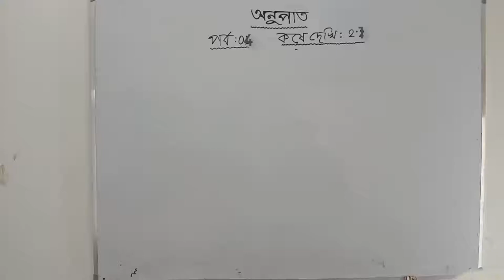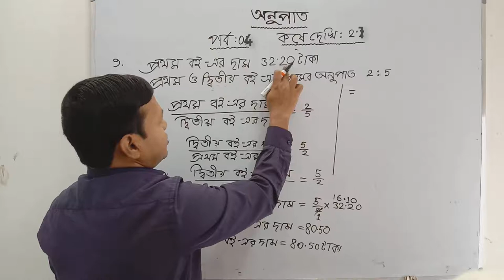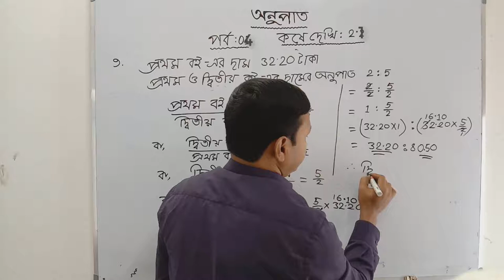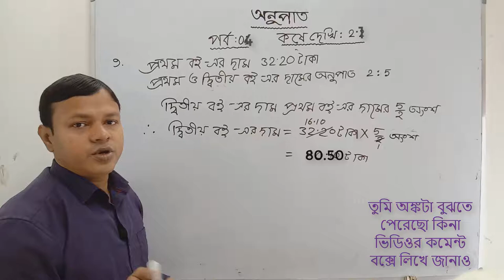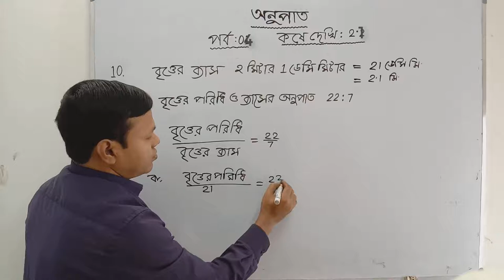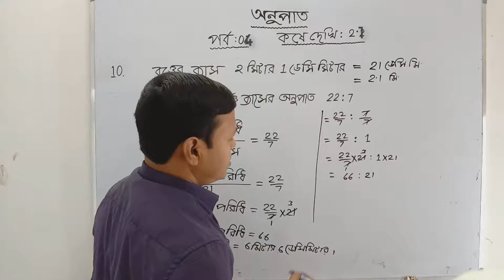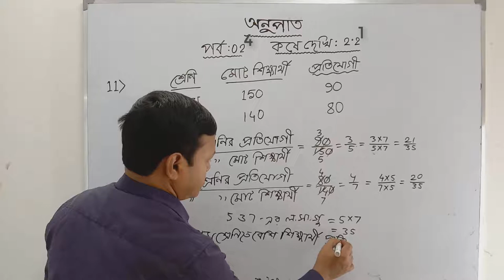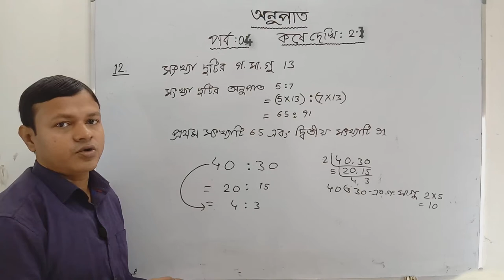Class 7th Math, কষে দেখি 2.1, part-4// Class-VII Math, Chapter 2.1//সপ্তম শ্রেণীর গণিত// Ratio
Colour Pencils:

Head phone: